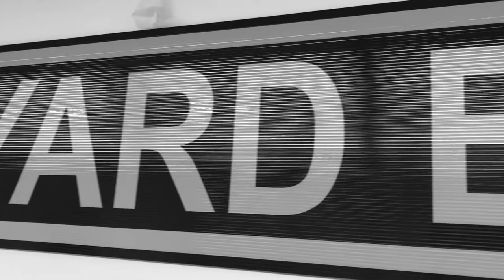Williams College Field Hockey Hype Video 2019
Williams Field Hockey takes on Bates at home on Saturday, November 2nd at 12 pm. Go Ephs!